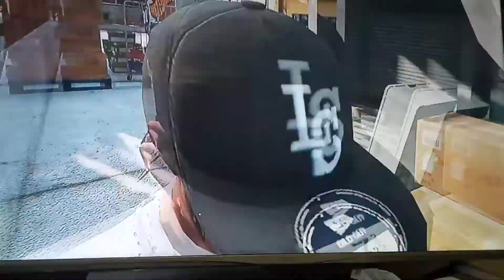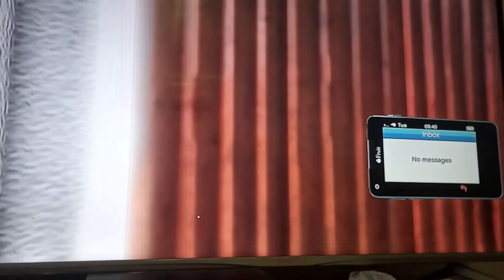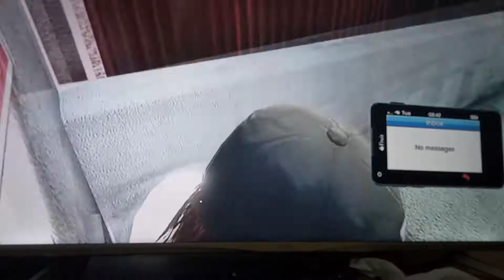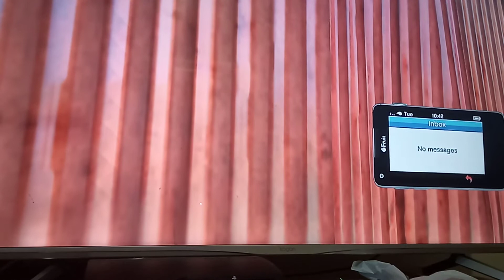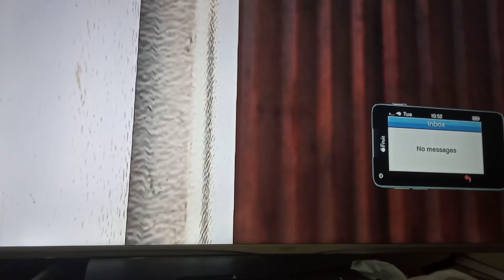GTA 5 school life in the hood 2 season 1 episode 2